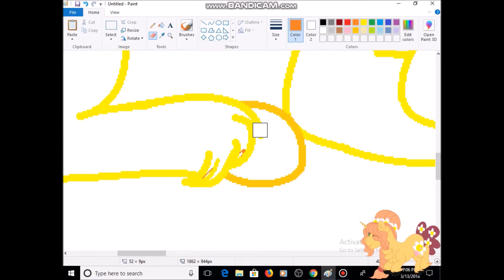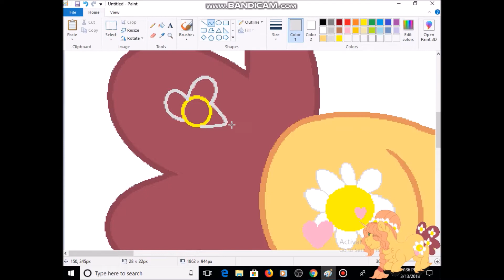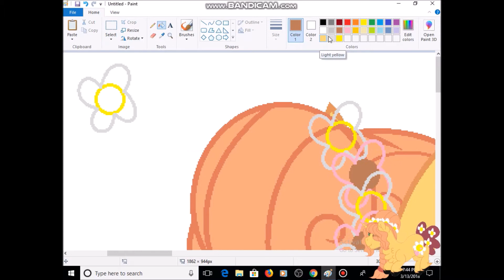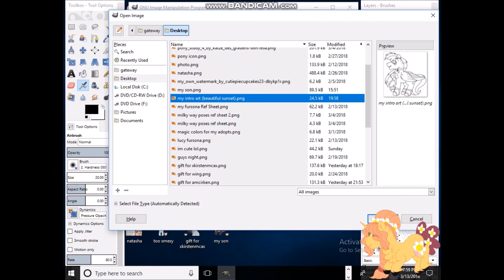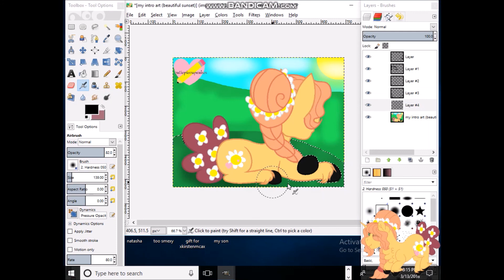Intro SpeedPaint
Music i used:
Mr Almost
VALENTINE-Her

i don't own none of these music

What i use to draw: A Mouse lol

Programs i use:
Bandicam
Ms paint
Gimp 2.8

my social accounts:
Discord Acount: natashachappell223#3361